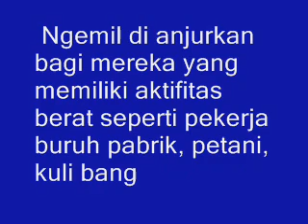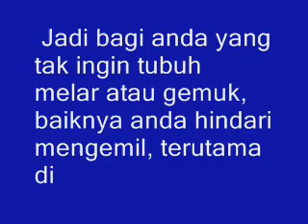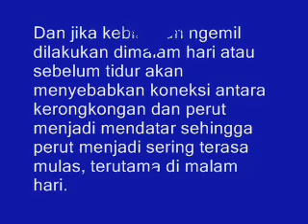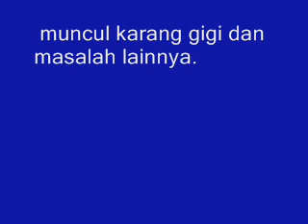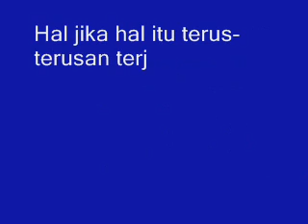Mengejutkan Inilah Dampak Buruk Dari Kebiasaan Ngemil Bagi Kesehatan